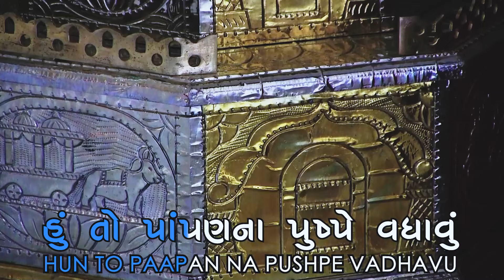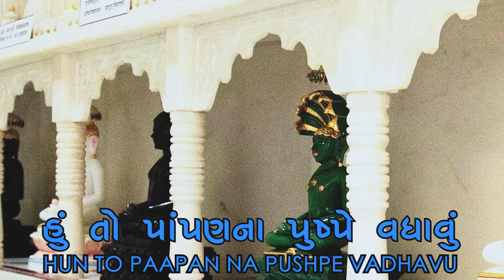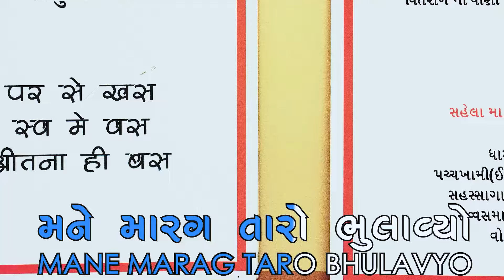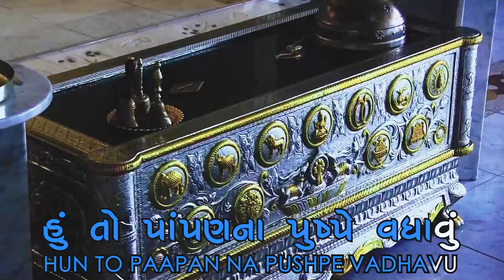Mari Aankho Ma Shankheshwar | Jain Stavan with Lyrics | મારી આંખોમાં શંખેશ્વર | જૈન સ્તવન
Jain Songs Karaoke presents a different and soulful version of this popular gujarati jain stavan,

🌹 Mari Aakho Ma Shankheshwar Aavjo | Hun Toh Papan Na Pushpe Vadhavu | મારી આંખોમાં શંખેશ્વર આવજો  🌹

Credits:
Singer: Dr. Mitali Nag
Music Arrangement: Saptak Vyas
Recorded, Mixed-Mastered at Acoustika Studios (Ahmedabad)

Hiten, Heena, Sahil, Eshan & Rocky Shah with Prabha Keniya - Columbus (OHIO) USA

Most of our songs are professionally recorded in studios, you can use them during jain festivals, celebrations, poojas, pujans, bhakti-bhavna.

Some of our best Karaoke tracks of Jain songs

Jain Stavan
Hindi Jain Bhajan
Jain Stavan Karaoke
Jain Stuti
Jain Devotional Song
Jain Bhakti
Non-stop Jain Bhajans
Latest Jain Stavan
New Jain Stavan
Traditional Jain Songs